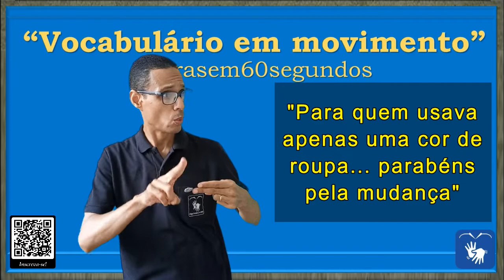SINAL de MUDAR (1) PONDERAR, DESENVOLVER, SUBSTITUIR em Libras - Vocabulário!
DIFERENTES CONTEXTOS DE USO DA PALAVRA/SINAL "MUDAR".

Sinônimos para: MUDAR

* Fazer uma mudança ou alteração: 1 modificar, alterar, transformar, virar, converter, tornar-se, transfigurar, metamorfosear, transmudar, transmutar, demudar, imutar.

00:10 - MUDAR

FRASES:

00:20 - "Está na hora de mudar sua forma de pensar. Seja mais tolerante!"

00:28 - "Puxa! Como a cidade cresceu!"

00:37 - "Para quem usava apenas uma cor de roupa... parabéns pela mudança"

* SINAL de DESENVOLVER em Libras
* SINAL de MUDAR em Libras
* SINAL de PONDERAR em Libras
* SINAL de SUBSTITUIR em Libras

Canva.com

Oxford Languages